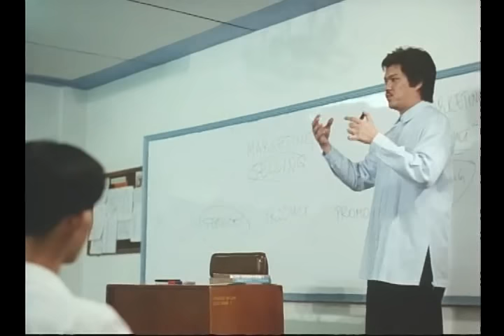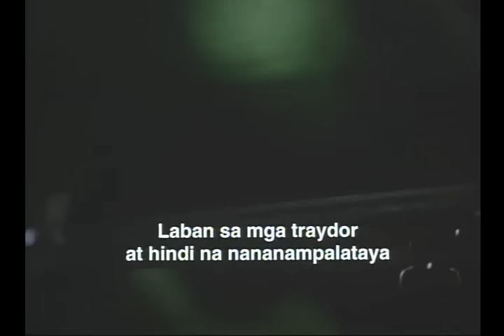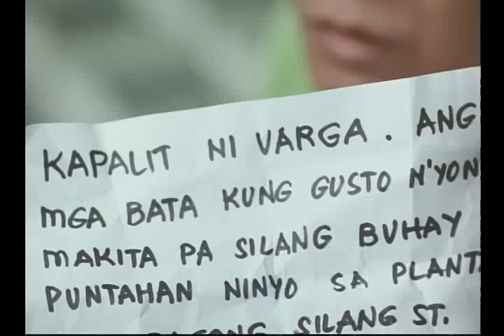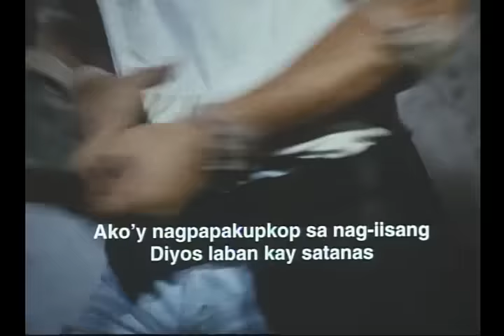Bilib Ako Sayo (1999)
Robin Padilla and Joyce Jimenez